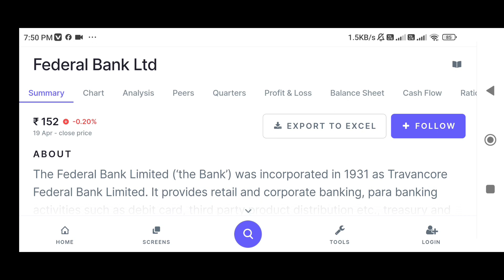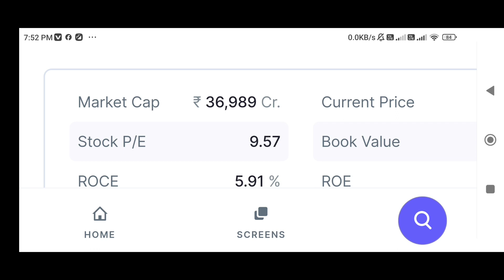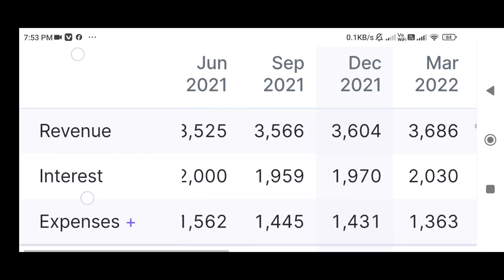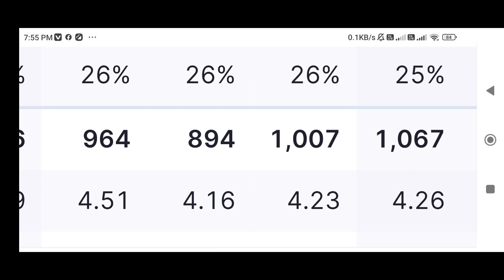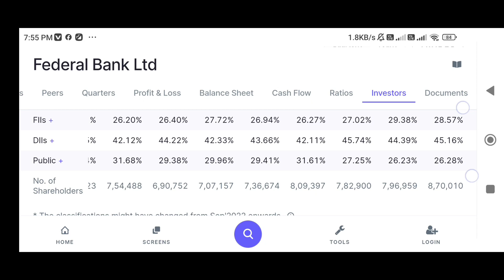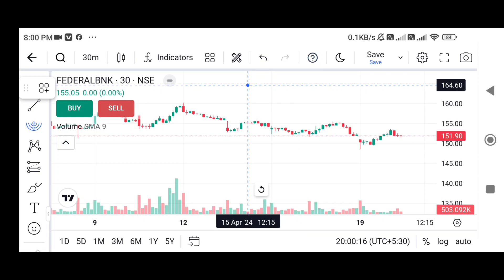Federal Bank share is company mein bahut sara Paisa aapka Garibi Mita dega#latest news# share market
Federal Bank share is company mein bahut sara Paisa aapka Garibi Mita dega#latest news# share market#money market options investing investment portfolio profit long term Nifty 50 hashtags Bank Nifty hightake mutual fund
ge  power India share latest news
Muffin green Finance share latest news
servitech  power system limited share news
 paisalo digital limited share latest news
India Power Corporation Limited share
have car poration share latest news
visagar  Financial Services Ltd share news today
Federal Bank share price target tomorrow
Federal Bank share latest news Tamil
Federal Bank share latest news Malayalam
Tyagi trading tips
TK money trading tips